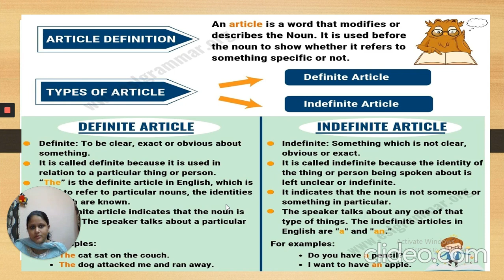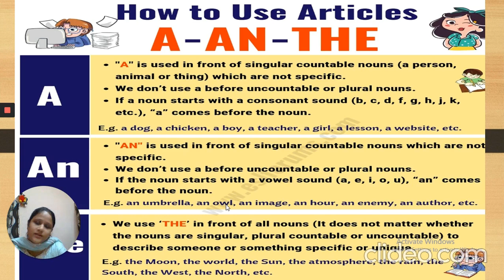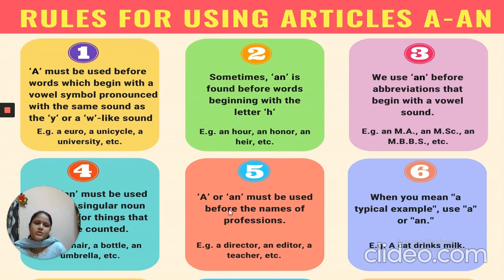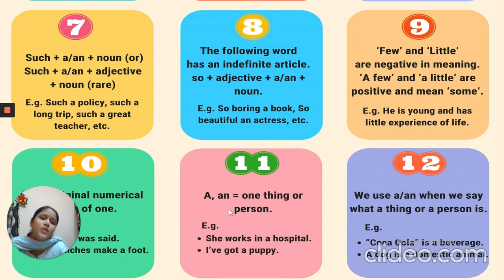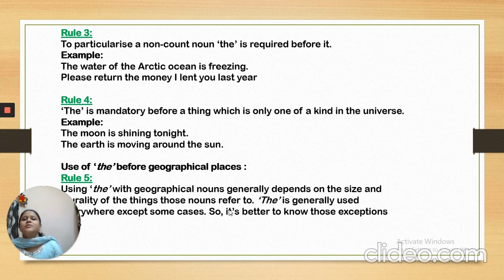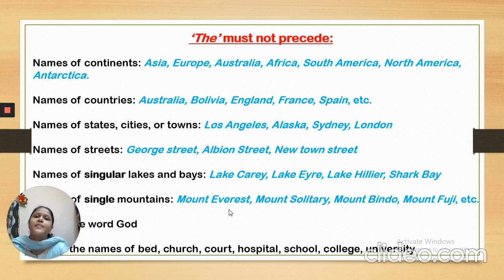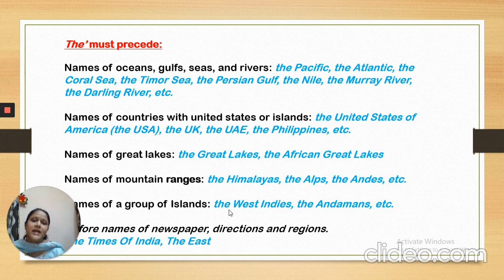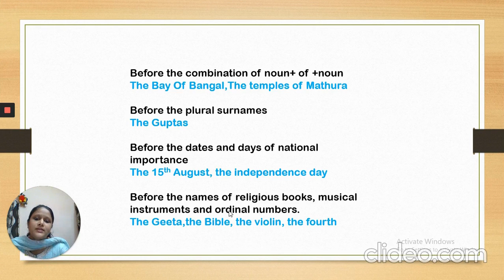Articles in English Grammar, N.C.E.R.T Class 6th & 7th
Central City Public School
Address: 7, Sankhala Colony, Near Tejali Ka Mandir, Tonk Road, Kissan Marg, Tonk Phatak, Jaipur, Rajasthan 302015